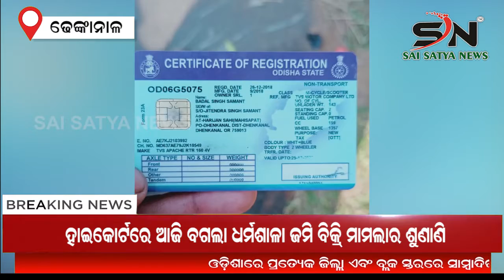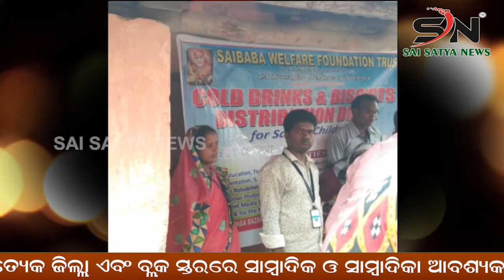DHENKANAL : ଦୁଇ ବାଇକ୍ ମୁହାଁମୁହିଁ ଧକ୍କା ହୋଇ ସଡ଼କ ଦୁର୍ଘଟଣା ଘଟିଛି || SN_NEWS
SAI_SATYA_NEWS